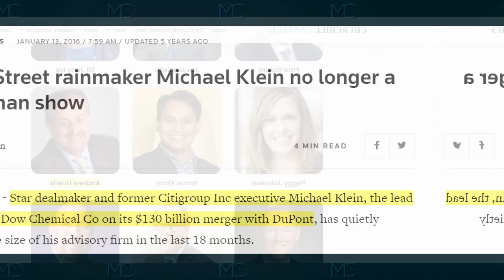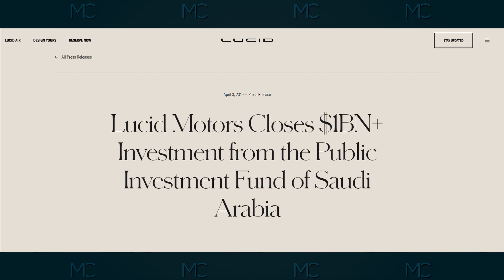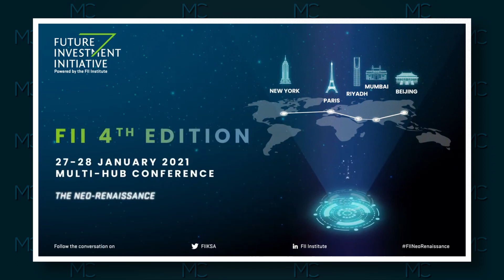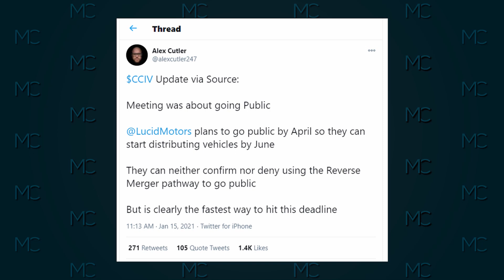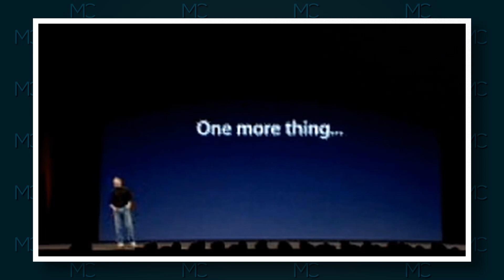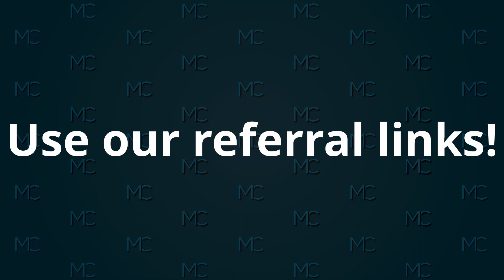LUCID MOTORS & CCIV MERGER ANNOUNCEMENT DATE | MC Stocks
LUCID MOTORS & CCIV MERGER ANNOUNCEMENT DATE
In today's video, we will explain when we think the potential Lucid Motors and Churchill Capital CCIV merger announcement will be made based on the evidence, connections, and news.

This video is for general information & entertainment purposes only and should not be considered financial advice. Remember to always do your own due diligence and seek a financial advisor for professional assistance.